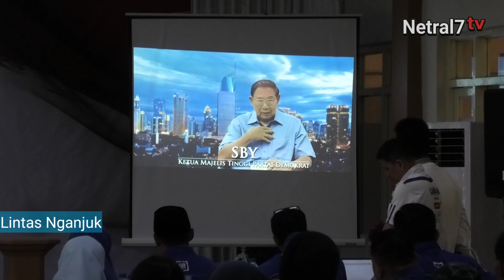Susilo Bambang Yudhoyono atau SBY, Turun Gunung Temui Kader Partai DPC Demokrat Nganjuk.